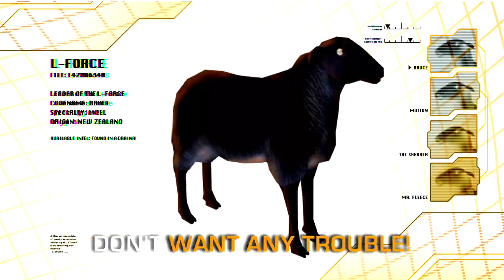G-Force - L-Force Trailer [ HD ]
No lame imitator force can compare to the G-Force.